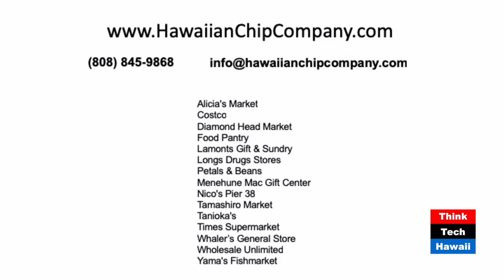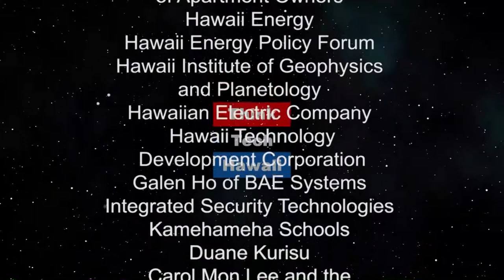Exporter Profile: Hawaiian Chip Company (Exporting From Hawaii)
Exporting Aloha From Hawaii.  Background of The Hawaiian Chip Company and lessons learned in the exporting process.